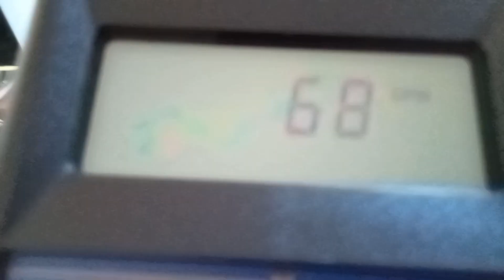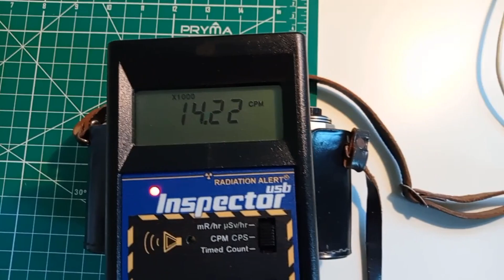Observing subatomic particles - Thorium radioactivity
The frontal lens of a Pancolar 1,8/50 that gives 15000 CPM on an Inspector USB  Geiger counter is observed by a MiniPIX EDU radiation camera. The sensor quickly saturates with α and β- particles coming out of the glass surface and also detects less energetic γ and X rays. This is due to the radioactive element Thorium.